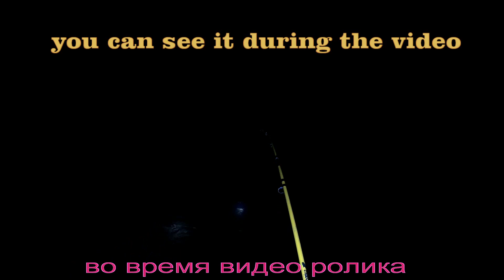ЛОВЛЯ КАРАСЯ И САЗАНА С НОЧЁВКОЙ Балик ови Рыбалка в узбекистане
КАНАЛ О РЫБАЛКЕ.
Дўстлар каналимга обуна бўлинг ва балиқ овидаги энг қизиқарли воқеаларни  ва балиқ ови сабоқларини кузатиб боринг.